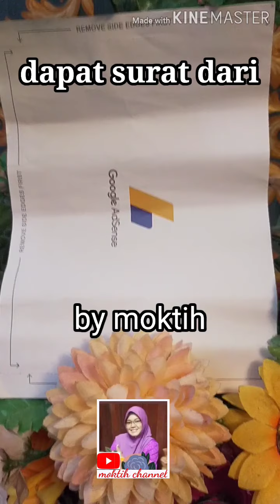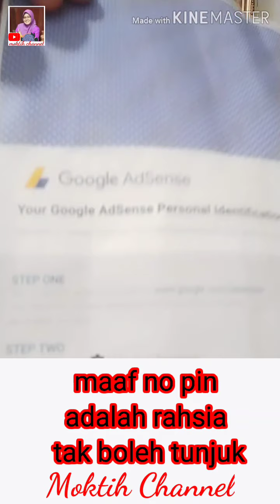DAPAT SURAT DARI GOOGLE ADSENSE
Alhamdulillah.
perkongsian yang berani dari moktih ,sudah dapat surat Google adsense jom layan.